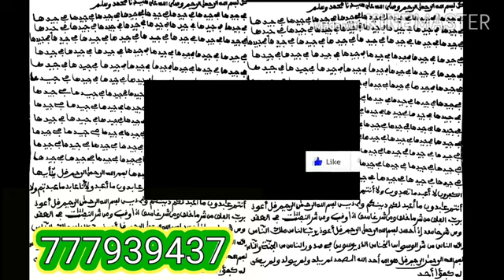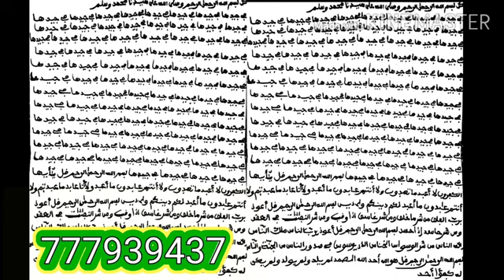Lii totheu ligêye thi lou gaw